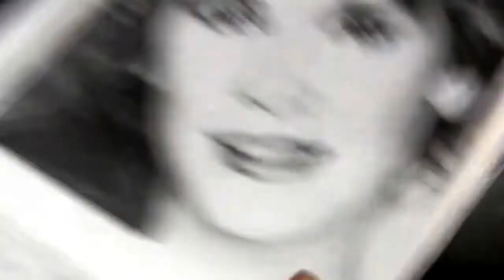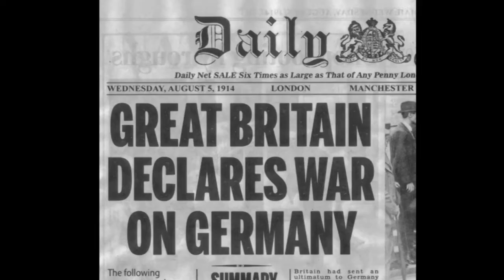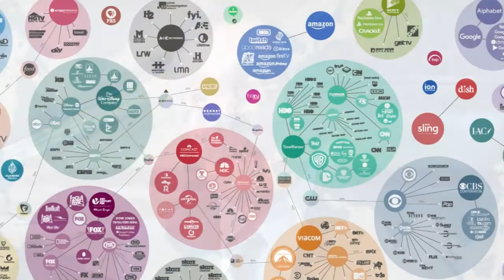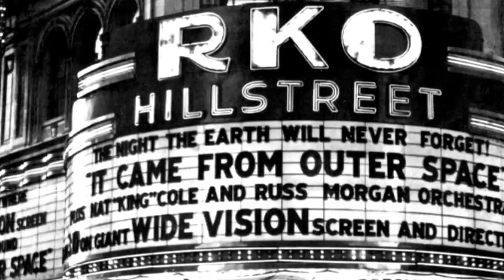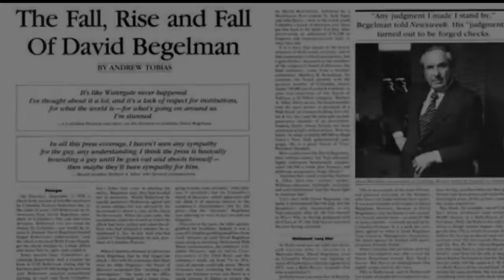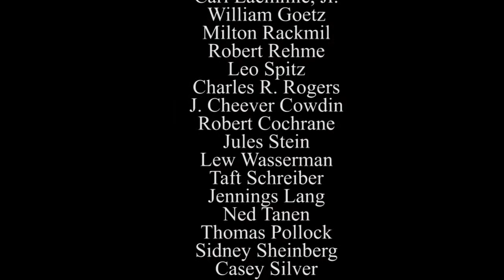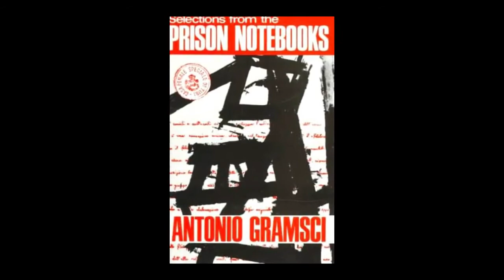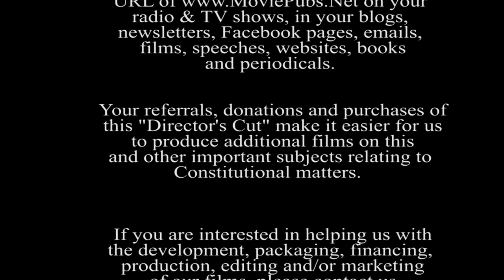MAINSTREAM Part 1 Moving Images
OriginalIntentDoc

Moving Images gives us an overview of the Mainstream Media and takes us through a brief history of the Hollywood "Studio System" up to today's "Star System."

Discover how the creative "mom and pop" studios run by Jewish movie moguls fell on hard times and eventually were purchased by the "money men" from corporate America.

The New Hollywood is now a ruthless, profit-driven oligopoly that lacks diversity at not only the corporate level, but the executive, talent and crew levels as well.